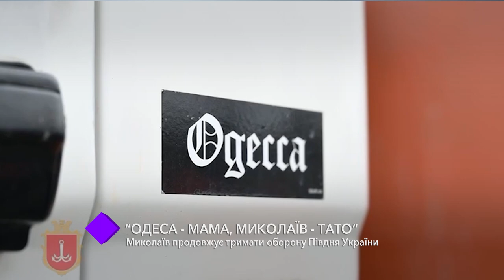«Одеса – мама, Миколаїв – тато». Місто Корабелів продовжує тримати оборону Півдня України